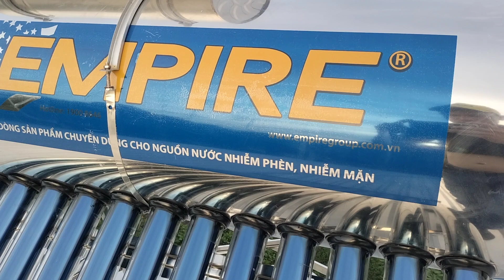Tư vấn lựa chọn máy năng lượng mặt trời Empire